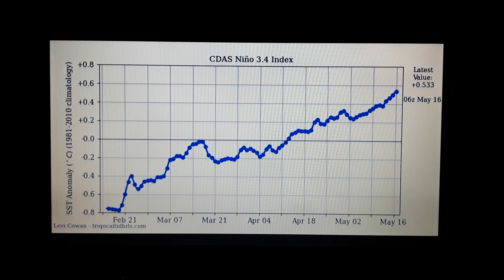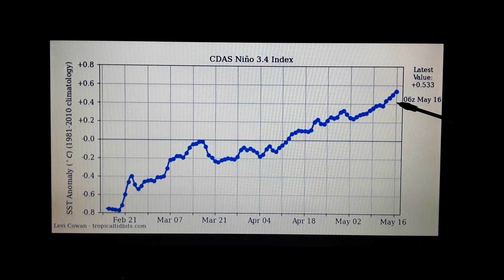Fenômeno El Niño entra em fase de configuração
Pela primeira vez desde maio de 2019, a região do Niño 3.4 que fica bem no centro do Oceano Pacífico Equatorial, atingiu o desvio de temperatura de 0,5ºC acima da média, esse é o desvio mínimo necessário para dá início a fase de configuração do fenômeno climático e oceânico El Niño.

Caso a região central do Pacífico Equatorial, região do Niño 3.4, passe pelo menos 03 meses seguidos com 0,5ºC de temperatura acima da média, então configura-se um novo episódio do fenômeno El Niño, a partir daí o fenômeno passa a influenciar no padrão de distribuição dos ventos em altitude, e do vapor d' água em várias partes do mundo.

A temperatura das águas superficiais do Pacífico na costa do Peru e do Equador, a chamada região do Niño 1+2 também está acima da média para a época, e o desvio atual é de aproximadamente 2,1ºC, essa região influencia diretamente na distribuição dos ventos em altitude e do vapor d' água sobre a Região Sul do Brasil.

Créditos:

Texto: Dr. Rodrigo Cézar Limeira
Imagem, gráficos e mapa de tsm: tropicaltidbits.com
NOAA